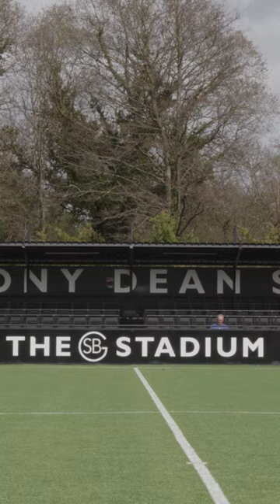Trailer: AFC Croydon Athletic All Access | The Rams | Back to Winning Ways - Episode 12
Back to Winning Ways: AFC Croydon Athletic Uncovered - Exclusive Documentary Trailer 🎥⚽️

Another All Access episode is just around the corner, folks!

This time we want you to join us on an exhilarating journey reliving our 5-1 triumph over Camberley Town and our hard-fought 2-1 win against Sandhurst. Every goal, every cheer, a shared celebration with YOU, our dedicated fans! 🙌

💬 Your comments are our motivation! Let us hear your voice while the full episode is live; it's the roar that drives us forward.

Watch "Back to Winning Ways" as soon as it is out, and feel every heartbeat of The Rams' journey. Your team, your pride. 🏆🐏